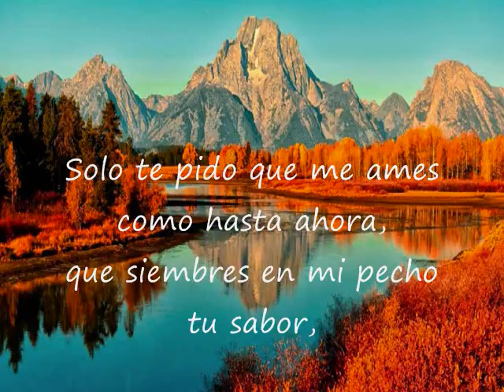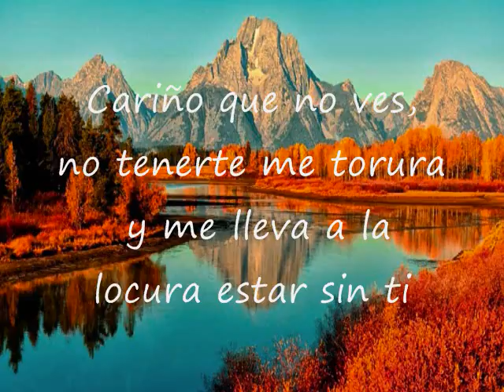Solo Te Pido Que Me Ames Como Hasta Ahora Pista